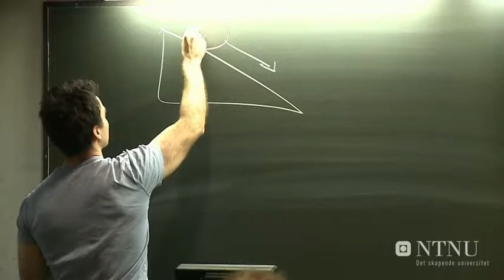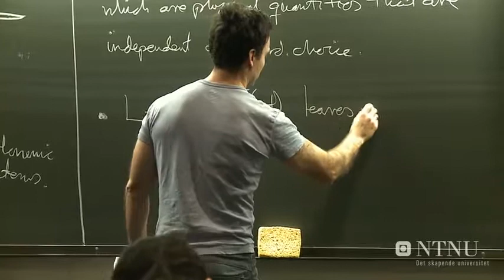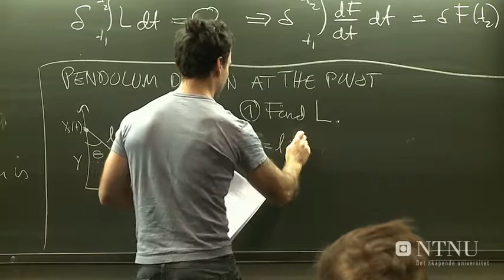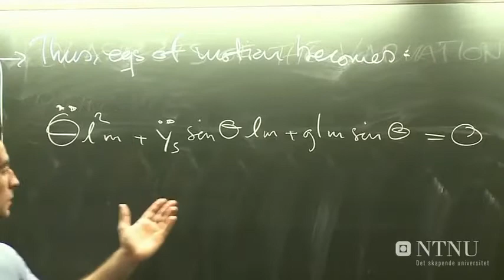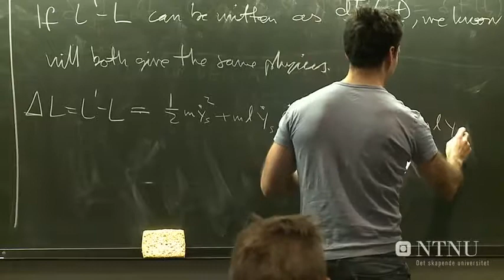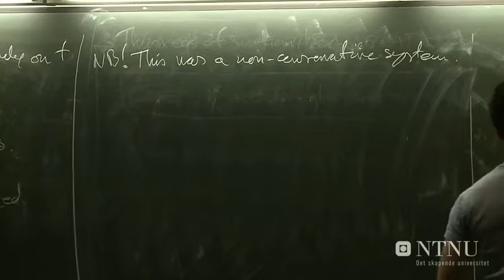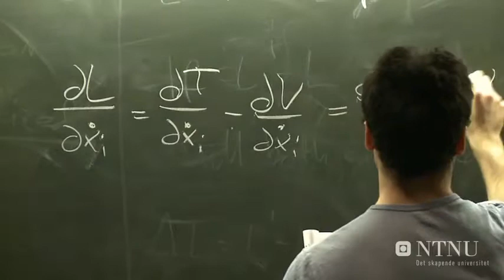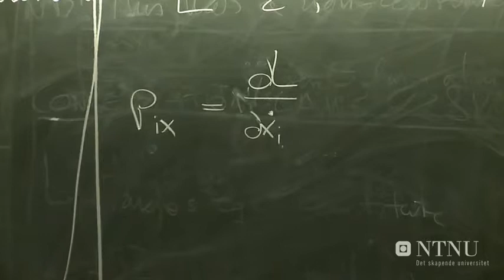Classical Mechanics lecture 09 Conservation laws and symmetries Part 1 - Jacob Linder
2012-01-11 - Jacob Linder: Lecture 1, 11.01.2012, Klassisk Mekanikk (TFY 4345) v2012 NTNU

A full textbook covering the material in the lectures in detail can be downloaded for free here: